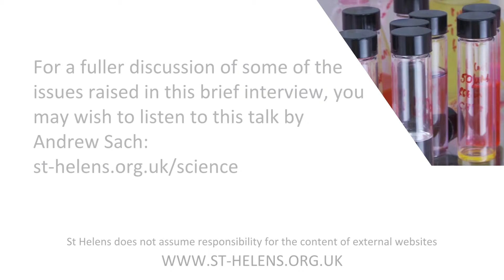Does Christianity hinder science?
St Helen's Bishopsgate gathered some of the scientists that attend and asked them why science and Christianity can go together. Find all the videos here: